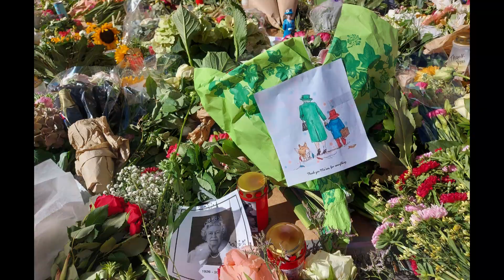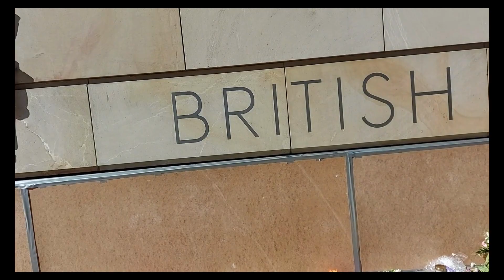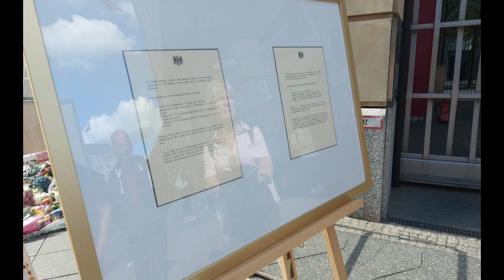Berlin Mourns Queen Elizabeth.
Welcome to this week's sad video.  Today I am going to pay my respects to my Queen.  Queen Elizabeth, Queen of Scots and Queen Elizabeth II of England and The United Kingdom.

As you can see in the video. I arrived quite early but there were already people waiting to enter the embassy and sign a book of remembrance at The British Embassy in Berlin.